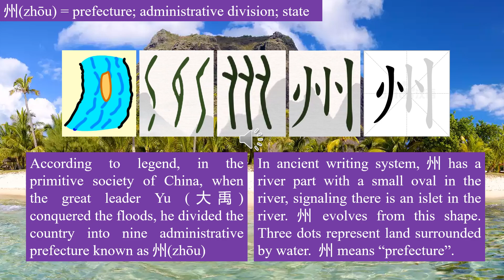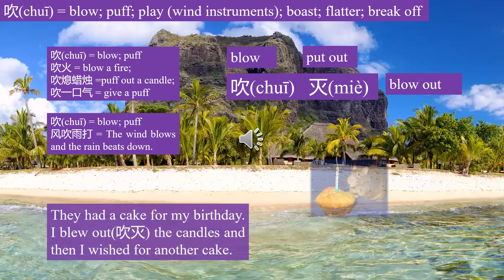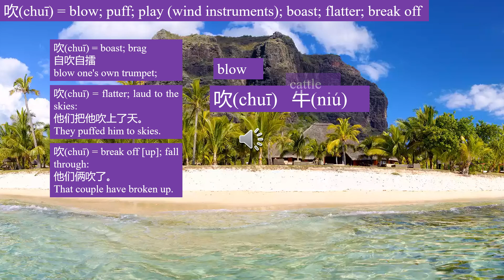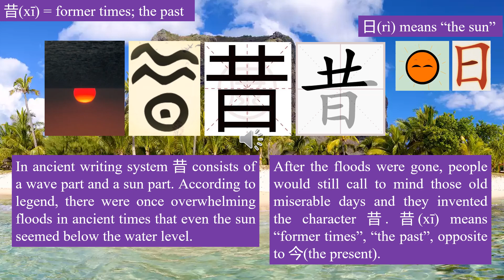32 （州、吹、昔） 1000 Chinese characters for beginners in jokes and pictures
Chinese language is very concise.

加州 ( 2 syllables)= California(5 syllables)

风吹雨打 (4 syllables)= The wind blows and the rain beats down(13 syllables)

今昔对比(4 syllables) = contrast the past with the present(15 syllables)

Each Chinese character pronounces one syllable, and each character has meanings.
Chinese primary school pupils can easily learn 3000 characters, which cover 99.9 percent of Chinese characters in Chinese newspapers and books.

It takes at least 30% less time conveying the same information by Chinese language than by English.

AI can replace many jobs but can’t replace our experience of different culture and person-to-person communication.
English AI and Chinese AI will form their own views of the world. Probably in the future there will be jobs analyzing different views of Chinese AI and English AI.
Learn second language to make your own judgments.